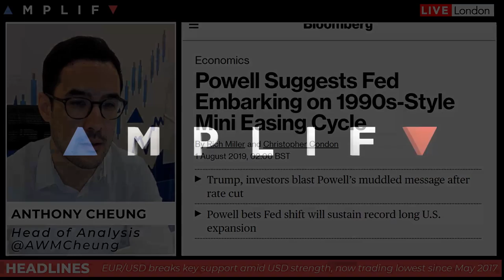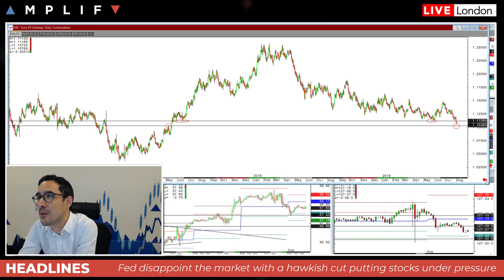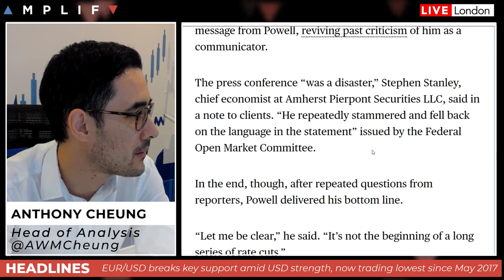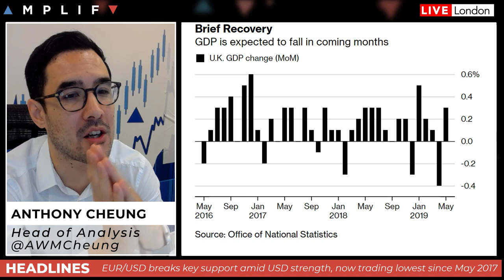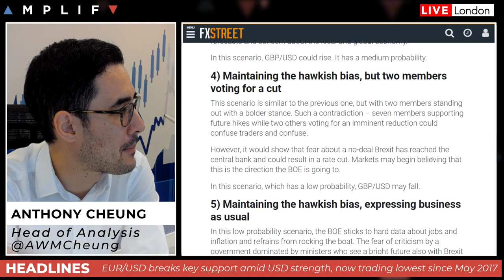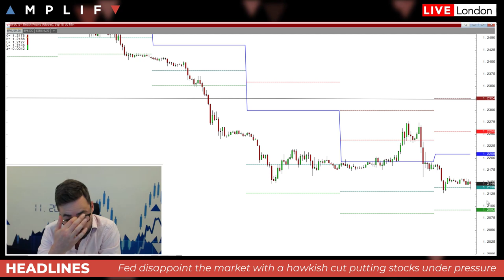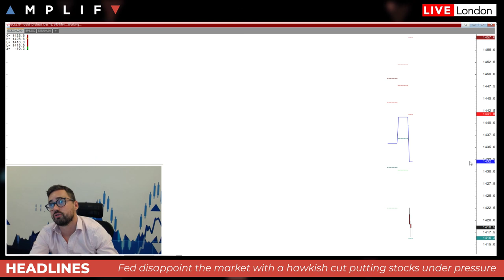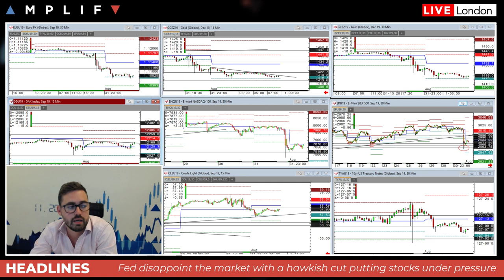Markets Digest First FED Rate Cut Since 2008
- Overview of market sentiment
- Review of last night's rate decision
- Preview of Bank of England's rate decision at midday
- Sam North provides his technical review across assets